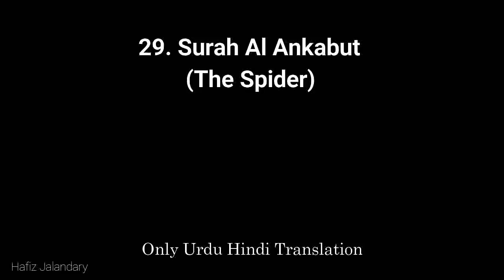Amazing Sura Ankabot Only Urdu Translation